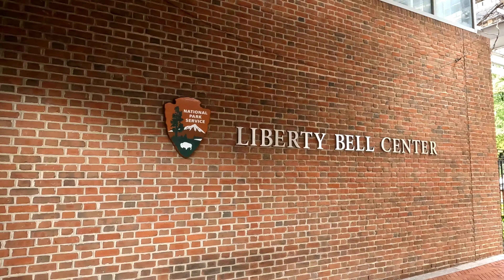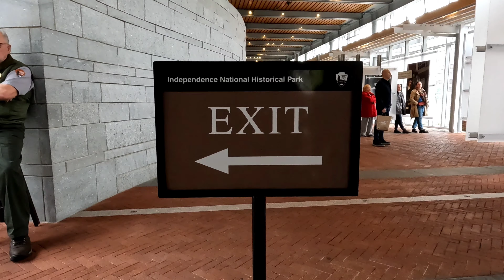Liberty Bell - Philadelphia, Pennsylvania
A visit to the Liberty Bell in Philadelphia, Pennslyvania.  October 2022.